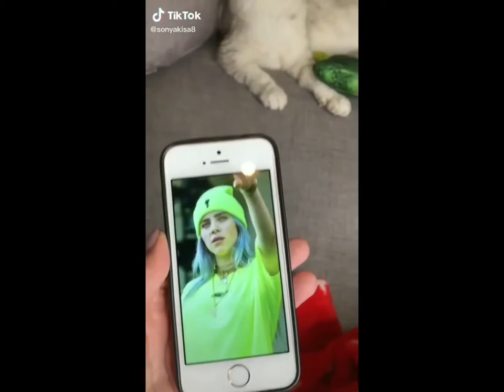Funny cats video | Cute & Funny cats | Super Hilarious cats | It's time to laugh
In This video you will watch some funny cats completions,  Enjoy. You can find more videos in my Channel. I hope you enjoy this video.

So to be Clear, I am not using any third party Music.

All the content I share is made by me.
I would like to hear from you too! if you have feedback or suggestions, please let me know!

Thanks